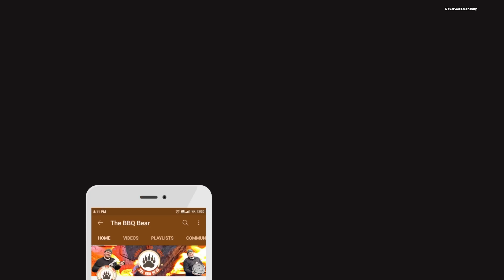Steckerlfisch grillen wie vom Volksfest einfach und lecker | The BBQ BEAR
Heut werden wir Steckerlfisch grillen wie vom Volksfest einfach und lecker...
Seht selbst
Euer Michael

⚠️⚠️Werbung Unser Shop
❌Meine Bärenstarken Gewürze bekommt Ihr hier und etliche andere Sachen die das Griller Herz     höher schlagen lassen